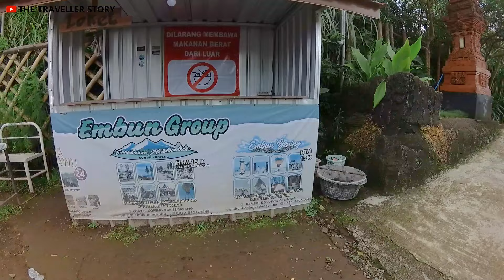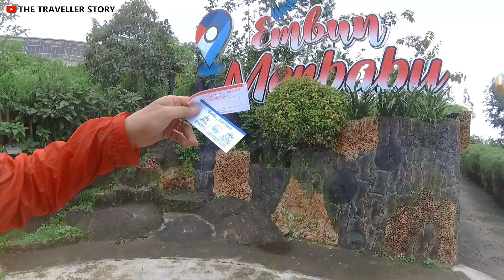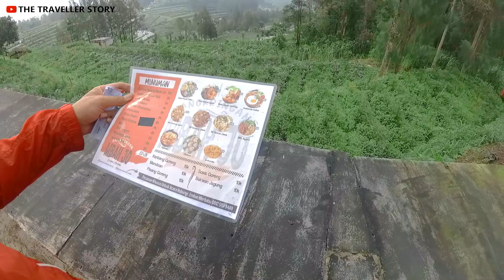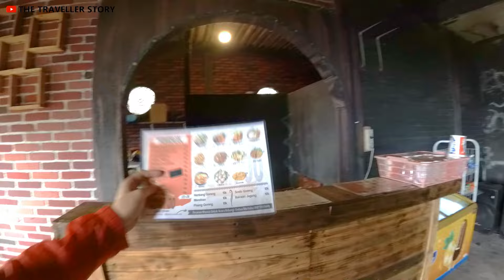embun merbabu, kopeng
wisata ke embun merbabu, kopeng.

sebenarnya ini sudah lama buka (lebih dari 1 thn lalu), tp memang belum sempat kesini, jadinya mampir saja buat makan siang. ternyata wisatanya tidak begitu greget, nyaris tdk ada apa2 disini, cuma ada resto dengan bbrp menu, dan sebenarnya punya tempat tongkrong dengan view yang asyik ( kl tdk mendung, terlihat gunung andong dan telomoyo di kejauhan).

andaikan, ada lebih banyak spot selfie dan lebih dirawat, mestinya bisa lebih baik kondisinya.

ada di jalan yang sama menuju ke wonderpark/merbabu view resto/camping ground merbabu 360/awan putih glamping. jadi memiliki view yang hampir sama dengan wisata lain yang disebut diatas.